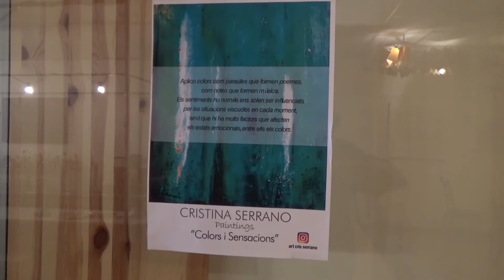Ciutat de Granollers 21